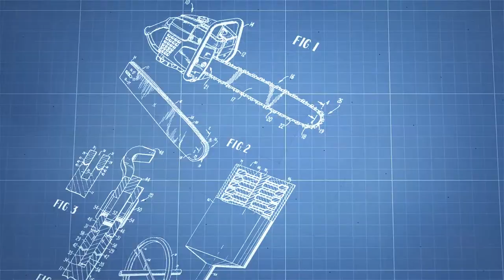TVGAN EL TALLER DEL ESPECIALISTA INSTALACIÓN DE CERCA ELÉCTRICA